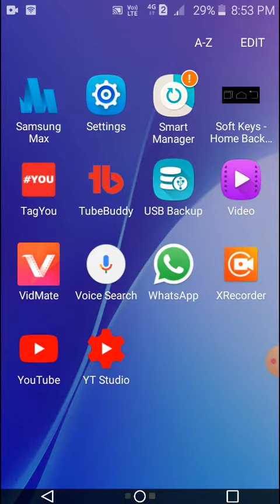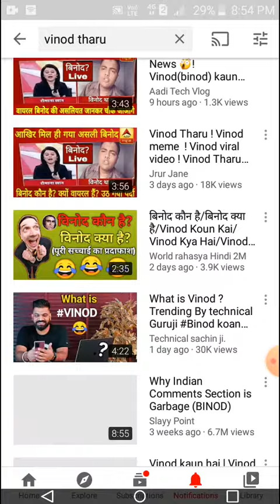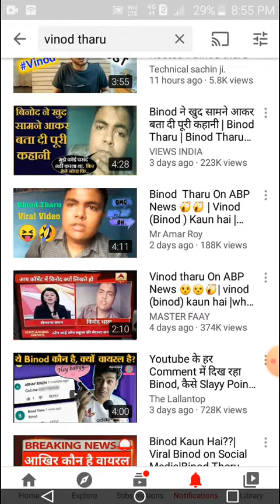Ye Vinod To CarryMinati Se Bhi Jayada Famous Ho Gya?!!! Vinod Hai Kon!!!! Saara Information Hai!!!!!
Hii Friends Aapko Kya Lagta Hai

Ye Vinod Kon Hai! !!

Vinod Kon Hai! !

Vinod Kya Hai! !@

Ye Vinod To CarryMinati Se Bhi Jayada Famous Ho Gya?

Vinod tharu! !!!

binod

why Vinod trading